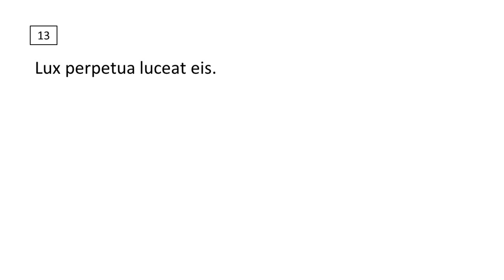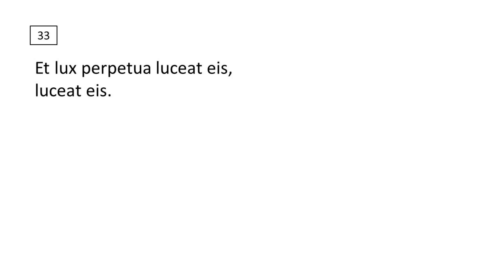Dvorak Requiem Chorus Practice 02 (Soprano 2)